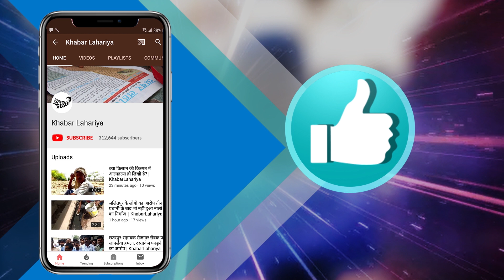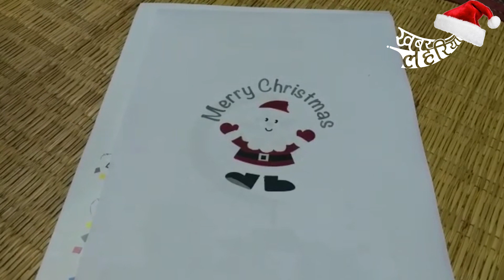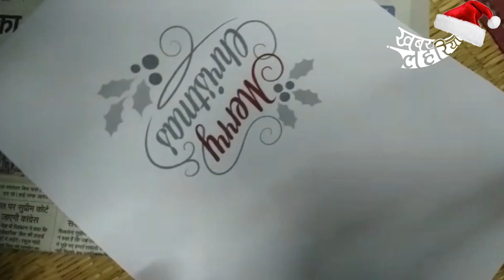क्रिसमस की तैयारियां हुई तेज, बाज़ारों में छाई रौनक | Merry Christmas | KhabarLahariya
25 दिसंबर यानी क्रिशमस डे की तैयारी खूब धूमधाम से बडे शहरो मे चल रही है इसे जिसे लोग बडे दिन के नाम से जानते हैं। जैसे-जैसे क्रिसमस का त्योहार नजदीक आता जा रहा है, वैसे-वैसे इसकी तैयारियां तेज होती जा रही हैं। शहर के बाजार और मॉल्स में खरीदारी शुरू हो गई है। हैंगिंग सेंटा क्लॉज, पेंसिल, वैल, स्टार आदि की मांग बढ़ रही है। जिंगल वेल बोलने वाले रोबोटिक सेंटा क्लॉज को खूब पसंद किया जा रहा है। इसके अलावा मैरी क्रिसमस ट्री लोगों को लुभा रहा है। शहर के मॉल्स प्रबंधकों का कहना है कि क्रिसमस के दिन खरीदारों को सरप्राइज दिया जाएगा। उन्हें गिफ्ट्स बांटने के लिए सेंटा पहंुचेंगे। मॉल्स में बच्चों को लुभाने के लिए खास इंतजाम किए जा रहे हैं। सेंटा क्लॉज व क्रिसमस ट्री से पूरे परिसर को सजाया जा रहा है।

शहर में तमाम दुकानें क्रिसमस और नववर्ष के सामान की बिक्री के लिए सजकर तैयार हो चुकी हैं। दुकानों के बाहर सेंटा क्लॉज और क्रिसमस से जुड़े उत्पाद बिक्री को लेकर सज गए हैं।

1, 2 दसक पहले बडा दिन हर जाति धर्म के लोग खुशी खुशी मनाते थे और साथ ही नया साल आने की तैयारी भी शूरू हो जाती थी।  लोग ग्रिटिंग देते हैं शेर शायरी लिखते धीरे धीरे बाकी के त्योहार मे कुछ कमियां हुई तो कुछ बढोतरी भी लेकिन क्रिश्मश डे की धूम कम होती गई हमारे बुन्देलखण्ड मे तो न के बराबर हो गई।

हम ये धूम देखने लखनऊ पहूंचे जहां बजारो मे खूब किशमश ट्री सान्ता क्लोज के सजे हुए बच्चे की मस्ती लाल लाल सांता क्लोज के कपडे खूब अच्छा लगा।  वहां के इसाई धर्म के बच्चों से बात की जो खूब मस्ती करते दिखे और खूब खुश भी।

बच्चों ने बताया वो एक साल इन्तजार करते हैं 25 दिसम्बर का और एक महिने पहले से घर घर जा कर अपने इसामसी का संदेश देते हैं।  सब मिलकर रहो गरीबों की मदद करो खुशियां बांटो।

लखनऊ हजरतगंज के बड़े गिरजाघर के फादर ने कहा वो इसदिन इसामसी का जन्मदिन बनाते हैं और सांता क्लोज जो एक बहुत अच्छे संत थे उनका जो तरीका था गरीबों की मदद करना हम वो भी करते हैं।